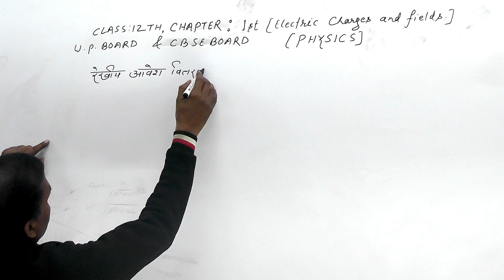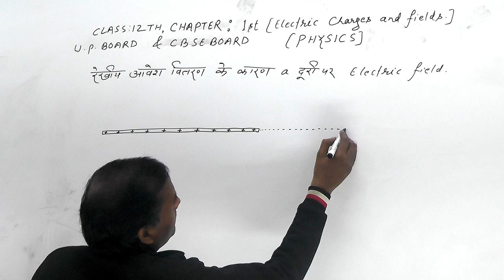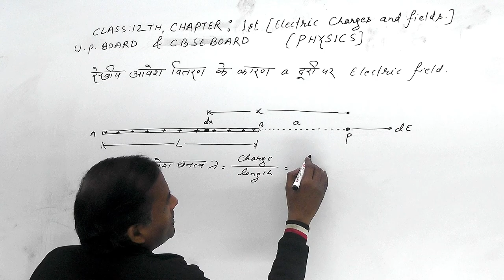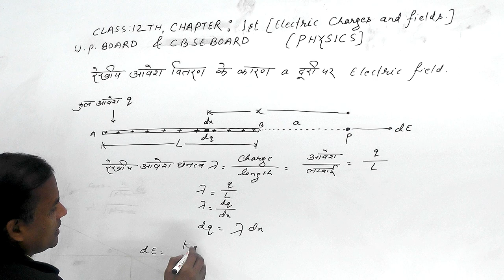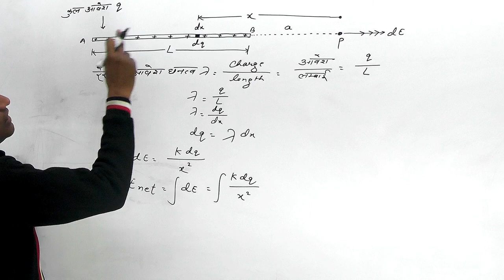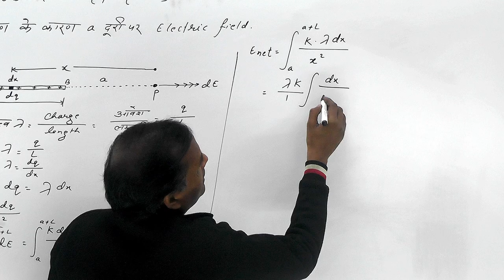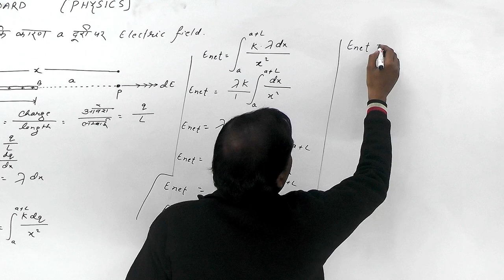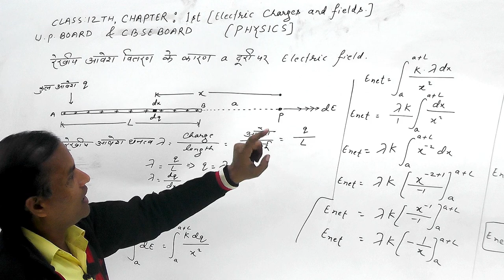Physics || Class 12th || Electric Charges and Fields || by Bhupendra Sir || Part -05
Physics || Class 12th || Electric Charges and Fields | Coulomb’s law  || सदिश स्वरूप (Vector Form) || by Bhupendra Sir || Part - 05